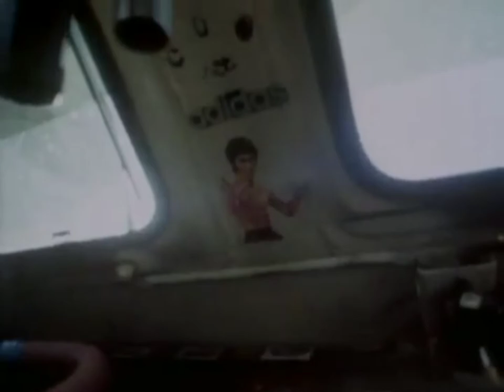A F G A N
Senior Lieutenant Sergei Gayduk.